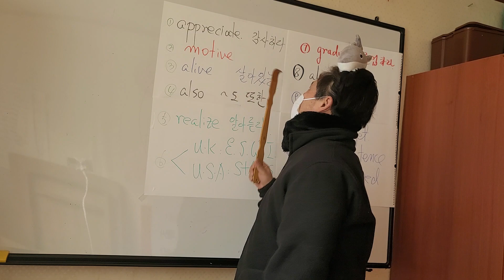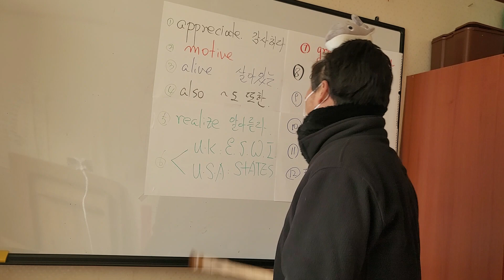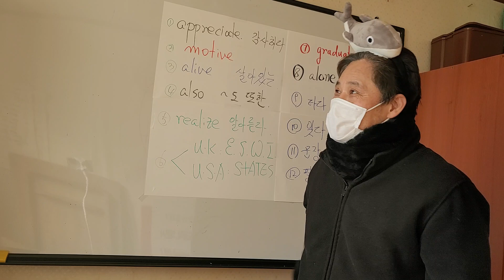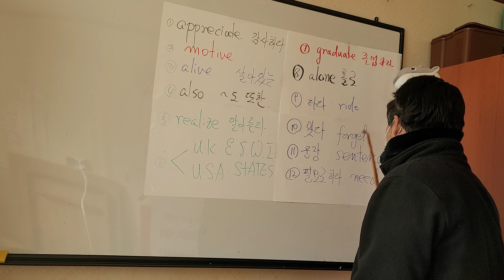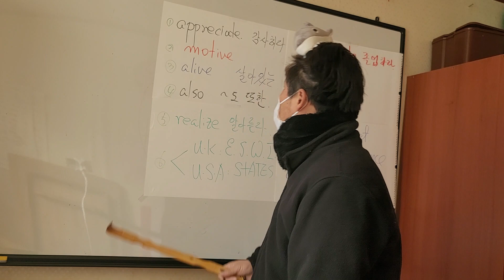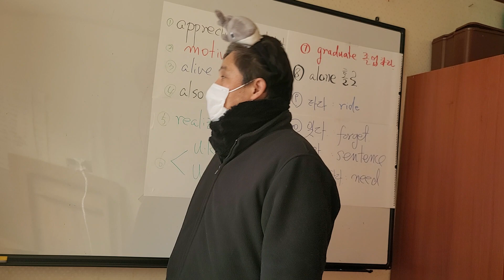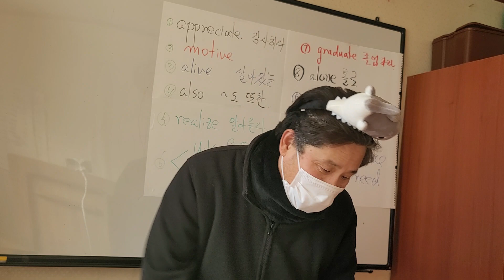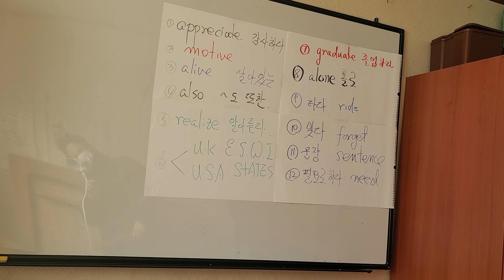영단어만으로도(002) 확실한 의사소통